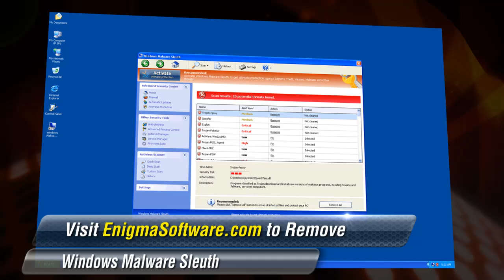How to Solve Windows Malware Sleuth Problem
Windows Malware Sleuth is a rogue anti-spyware program and part of a big rogueware family called Rogue.FakeVimes.